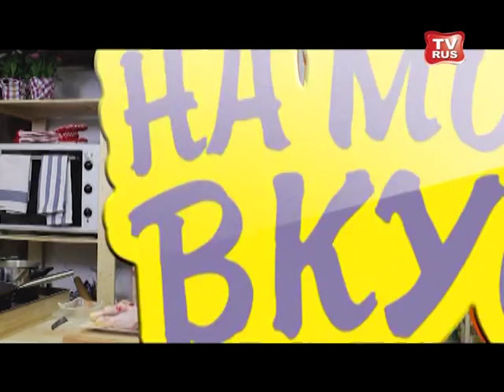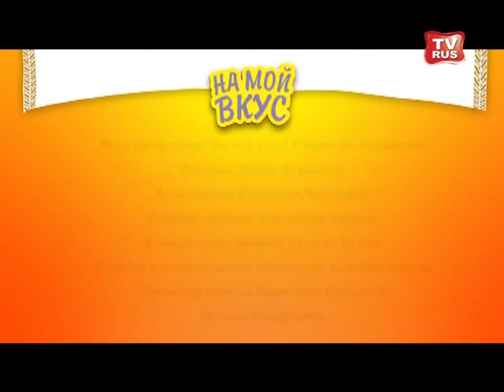Телеканал TVRUS Кулинарная передача "На мой вкус". Имбирный кекс и курица в вине.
Ведущая: Ирина Журавлева. Кулинарный журнал "Домашний ресторан" представляет! Вкусная премьера! Новая кулинарная передача на канале TVRus!